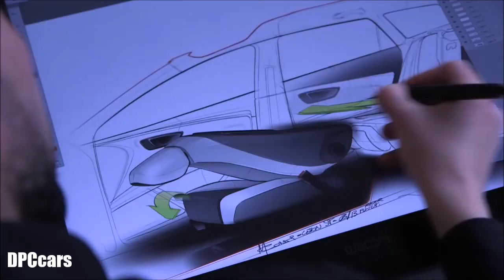2017 Seat Ibiza Photos Leaked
This year’s Geneva Auto Show in March will feature the word premiere of the new generation Seat Ibiza, but we won’t have to wait that long for our first look at the Spanish supermini.

The exterior design is an evolution of the current Ibiza and is heavily inspired by the latest Leon – so much so that the uninitiated would probably have a hard time telling the new Ibiza apart from the Leon just by looking at the pictures without having a sense of its size.